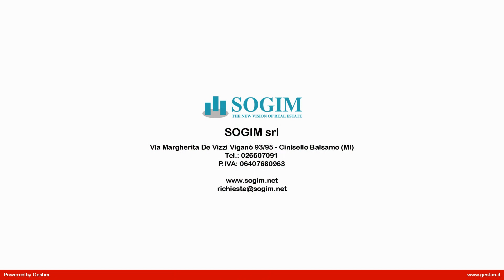CAPANNONE + PALAZZINA UFFICI in Vendita a Samarate (VA)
Capannone con palazzina uffici in vendita a Samarate.
 Capannone industriale di 320 mq. con uffici e abitazione a Samarate

Proponiamo in vendita capannone di 320 mq con annessa palazzina uffici e magazzino di 130 mq e abitazione di 280 mq, vicino all  ingresso della SS336 (strada statale per Malpensa), nel comune di Samarate. La palazzina, al piano terra, è composta da ufficio, magazzino, esposizione e bagno ed è collegata al capannone, che comprende due ulteriori bagni (anche per disabili). Al piano primo si trova l  abitazione, con cucina abitabile, soggiorno, due camere, due bagni ed un ampio balcone, mentre al  piano seminterrato, vi è uno spazio lavanderia/servizi, taverna e locale tecnico. Completano la soluzione una tettoia di 55 mq e l  area esterna di ca. 800 mq, che permette l  accesso per carico e scarico e per le manovre.
Libero al rogito